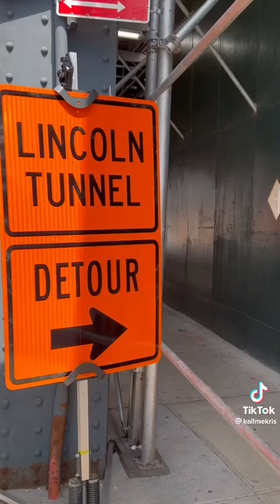Jack Sparrow Run TikTok Trend Compilation